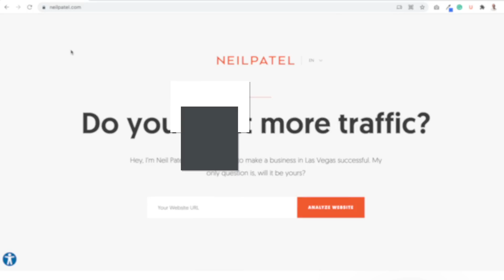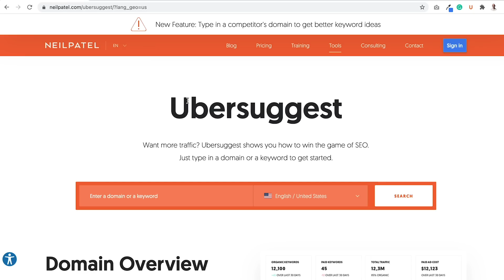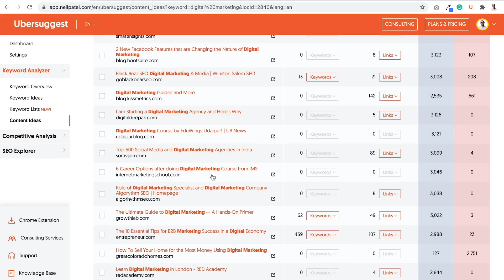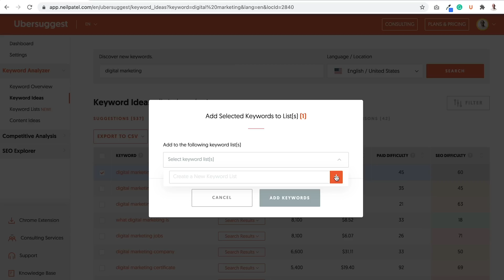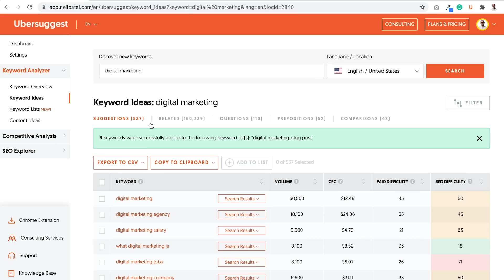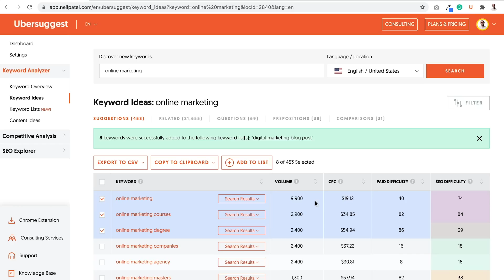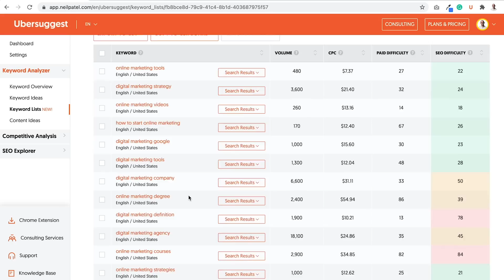SEO For Beginners - The Easiest Way to Generate Traffic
As a beginner, there must be a simpler way to start generating SEO traffic without having to learn all this on-page code and build links. Today, I'm going to break down the easiest way to get more SEO traffic.

As SEO, eventually you will have to learn on-page SEO and you'll also have to learn about link building. But when you're just starting off, the key that you need to remember is content is king. When you have content on your website, you're going to get more traffic. When you don't have content on your website, you're going to get less traffic. Google uses that content to put your website out there.

So when people type in phrases around anything related to your website, your content has a higher probability of showing up. So if you're a beginner, the easiest way to generate traffic is to start writing content, but not any content, you have to actually write the right kind of content and I'm going to show you how to do that.

First off, I want you to go And I want you to type in a keyword related to the content you want to write. If you don't know what keyword report to the content that you want to write, just put it in a keyword related to your industry.

The overview will show me how many people are typing in that keyword within my region, my region being the United States, on a monthly basis. I can see roughly how popular that keyword is. And then I can scroll all the way down to the content ideas. And then I can click view all content ideas. This will show me all the blog post ideas related to the term digital marketing that people are writing on.

And as you can see here, some of them aren't that great or relevant. Some of them are good. And you just scroll down until you find something that you're like, all right, I would write on this. So then you click the keywords dropdown and you'll start seeing keywords, this has given me some keyword ideas on some keywords that I can use.

What I want you to do is go to the keyword ideas report now in the left-hand navigation and you see the term digital marketing that I just typed in. And if that's one of the phrases, cool. What you'll want to do is you'll want to select it and then you want to click add to list.

And you probably don't have anything here so you'll want to label your list and then I'll click a new label. So let's do digital marketing blog post. All right, I got a label. Add keyword. And this will also give me other terms related to digital marketing. Digital marketing companies probably use a lot.

And then I can just keep going and I'll keep going down and down and down and then I'll go to the next page and keep doing this. And as you do this, you want to add those keywords to the list. So I would add it to my digital marketing blog posts list because that's a blog post I'm writing.

If I go to keyword list and then I click on digital marketing blog posts and I can keep adding more to it, I now have a list of keywords that can potentially be included in the blog post that I ' m writing on when it comes to digital marketing or a guide to digital marketing, how to learn it and I can all these terms in there.

Now, granted you won't automatically rank for all these keywords, but you will rank for a portion of them. And the more you include, the higher probability that you'll have to rank for at least some of them. And if you're including keywords that are related to your content and you go top down, what I mean by top down, we'll go back to the keyword ideas report, when you're selecting keywords towards the top and then you keep going down, the ones at the top tend to be more popular.

When you also select ones that have a low SEO difficulty score that are in green, those are ones that are easier to rank for. So if you select popular keywords that are easy to rank for, you have a higher probability of ranking for those terms.

And the key here is to create a list for every blog post that you're trying to create. And don't keep including the same keywords over and over again. What I mean by that is you don't want to have 10 posts related to online marketing tools. So you want to keep using new keywords per post.

So you want to do this exercise each and every time you write a blog post. So that way, you're targeting new keywords that will help you generate traffic. That's all you have to do to start getting more traffic when you're creating content, especially if you're looking for SEO traffic.